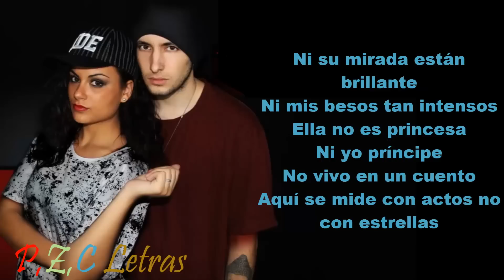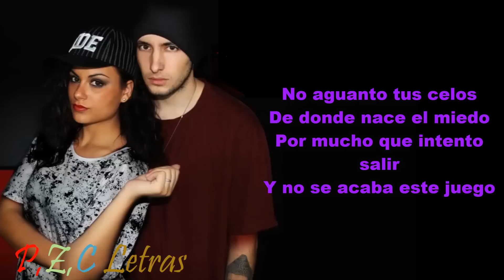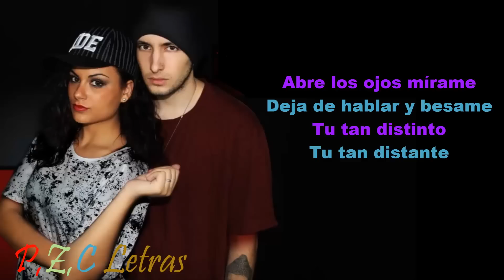Cyclo y Arte de Coco - Mirame Amor (Con Letra y Descarga)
Letra de la canción Mirame Amor de Cyclo y Arte de Coco

Letra:
(Arte de Coco)
Se que el no es perfecto
Como todos tiene sus defectos
Es duro pensar un futuro
No eres ni capas de revivir el momento
Ya no siento aquello que sentí
Por adentro muero de agonía
Esa historia se entristece
Con el paso de ella

(Cyclo)
Ni su mirada están brillante
Ni mis besos tan intensos
Ella no es princesa
Ni yo príncipe
No vivo en un cuento
Aquí se mide con actos no con estrellas
Lo mucho que le quiero yo
Lo mucho que me quiere ella
El tiempo pasa lento cuando estoy sin ti
El tiempo pasa igual estés o no estés aqui
Pero eso si, me gustaba mas cuando estabas
Y es que no aprecias nada hasta el día que se acaba

(x2)
Abre los ojos mírame
Deja de hablar y besame
Tu tan distinto
Tu tan distante
La historia de un amor que se parte

(Cyclo)
Y que no es como en el principio
Varios años de amor al precipicio
Discutir se a convertido en un vicio
Pensar en volver a casa que desquicio

(Arte de Coco)
No aguanto tus celos
De donde nace el miedo
Por mucho que intento salir
Y no se acaba este juego

(Cyclo)
No lo entiendes, apenas tengo tiempo para nada
Me acuesto muy de madrigada
No entiendes nada si cada vez que estoy contigo
Es perder el tiempo ya que solo discutimos

(x2)
Tu tan distinto
Tu tan distante